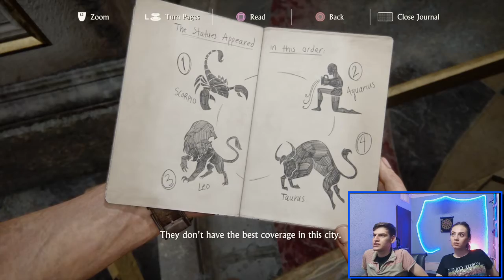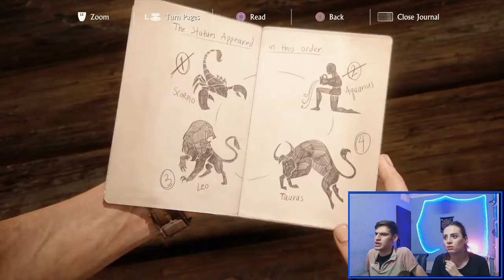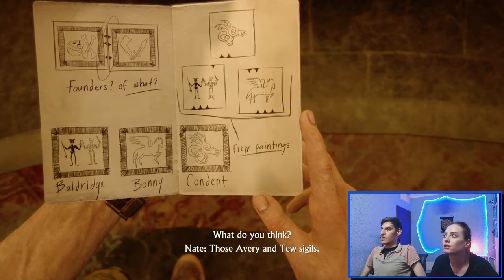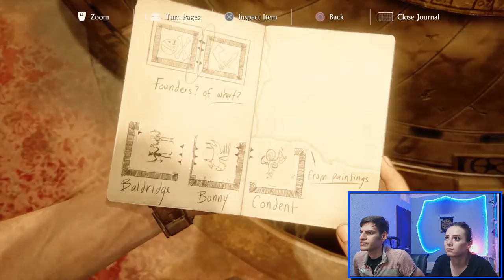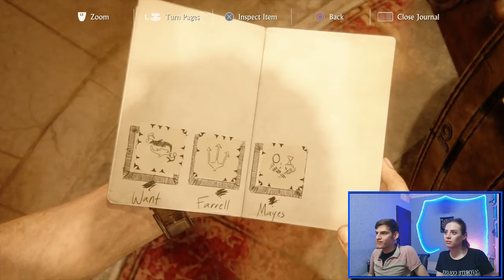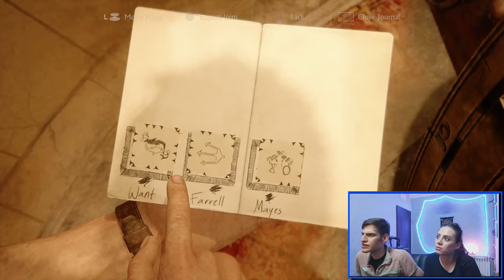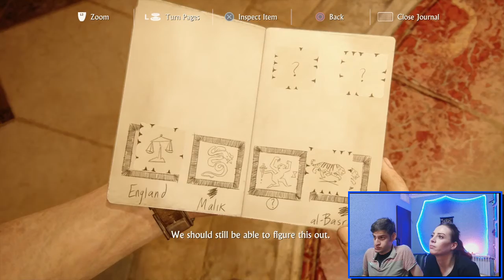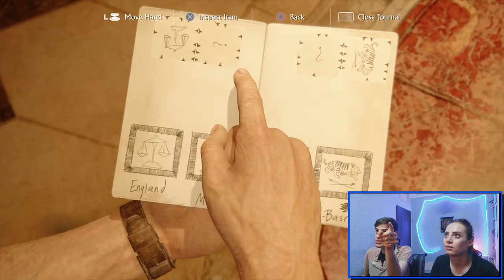walkthrough with wolf player part 7_Uncharted 4 athief's end خواهرم اومد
پارت هفتم بازی انچارتد با خواهرم ایندفعه بازی کردم لذت ببرید